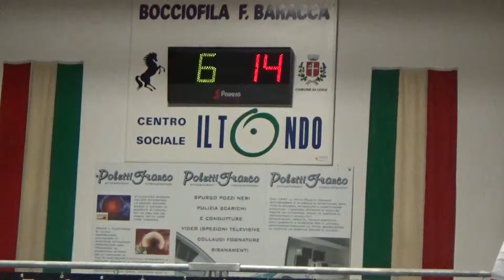15R 06V 00036